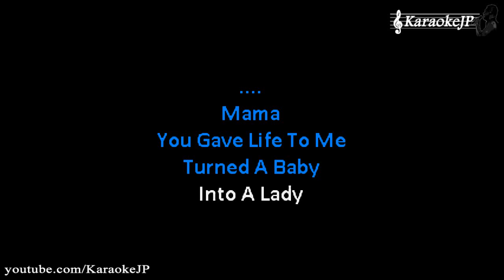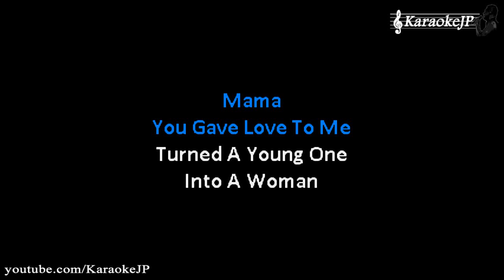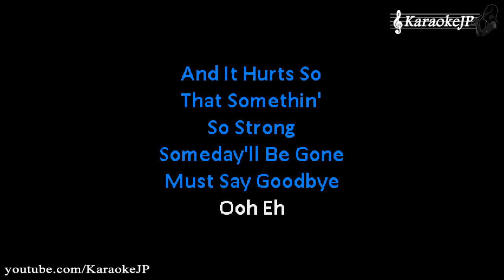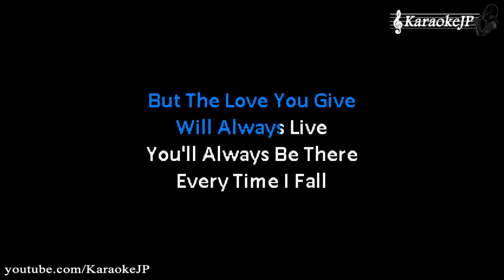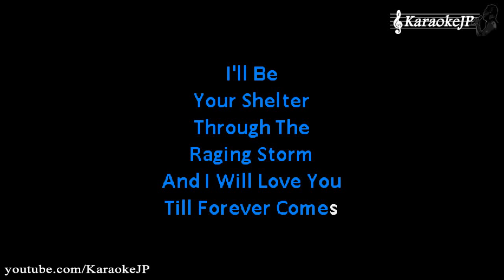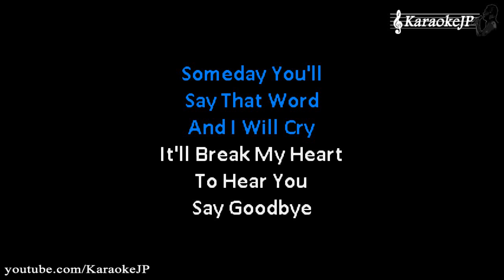Goodbye's (Karaoke) - Celine Dion